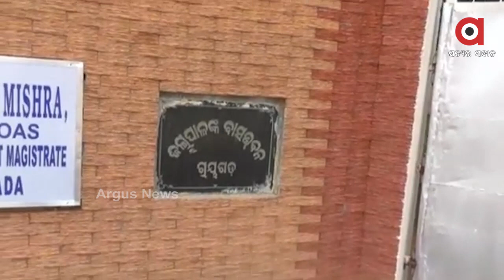ରାୟଗଡା ଜିଲ୍ଲା ପ୍ରଶାସନର କଟକଣାର ପ୍ରଭାବ...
କାରୋନା ଲେଉଟାଣିକୁ ଦେଖି ହୋଲି ଖେଳିବାକୁ ନେଇ  ଜିଲ୍ଲା ପ୍ରଶାସନର କଟକଣାର ପ୍ରଭାବ ପରିଲ୍ଲିଖିତ ହୋଇଛି ରାୟଗଡା ରେ । ତେବେ କେମିତି ଅଛି ଚିତ୍ର ଆସନ୍ତୁ ସିଧା ସଳଖ ଯିବା ରାୟଗଡାର ଜିଲ୍ଲାପାଳଙ୍କ ଆବାସିକ କାର୍ଯ୍ୟାଳୟକୁ...